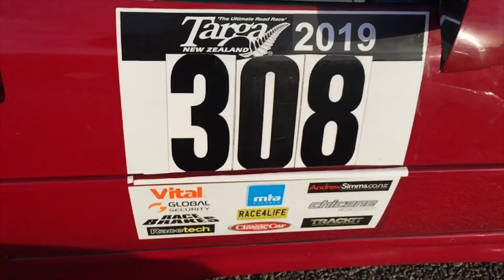Chevrolet Corvette 1989. 5.7L. On the Targa rally.